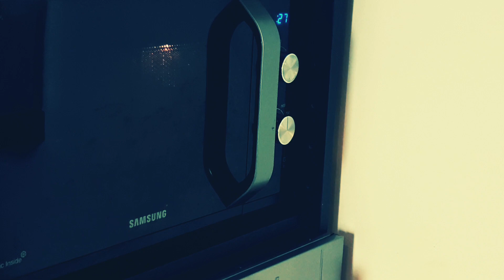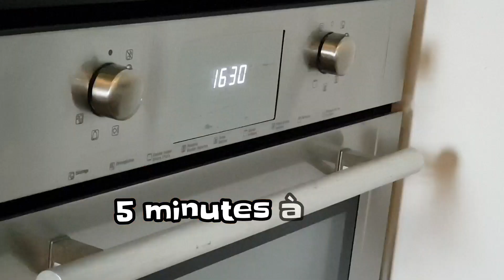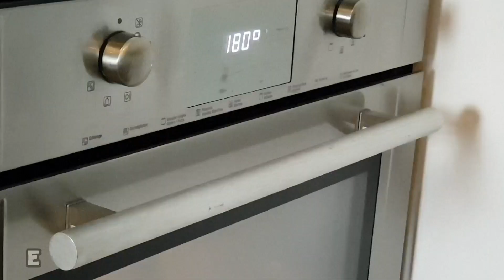BROOKIES RAPIDE ET FACILE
⚠️Abonnez vous en cliquant sur "s'abonner"et activez les notifications en cliquant sur la cloche pour ne pas rater mes vidéos🔔 et si vous avez aimé la vidéo n'hésitez pas à liker

HELLO JE VOUS PARTAGE MA RECETTE DE BROOKIES

SI TU LA TEST ENVOIE MOI UNE PETITE PHOTO SUR SNAP : RIZLAINELIFE

mes-bijoux.fr
-10% sur vos avhats avec le code JUSTRIRI

Regarde aussi la vidéo en HD pour une meilleur qualité